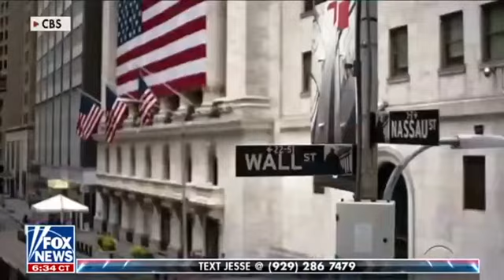"Are you prepared to say you flooded the system with money?" Federal Reserve Chair: "Yes, we did."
The source of inflation is a complete mystery. No, wait, it was Putin.